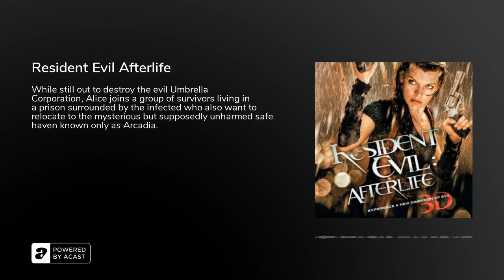Resident Evil Afterlife - Podcast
While still out to destroy the evil Umbrella Corporation, Alice joins a group of survivors living in a prison surrounded by the infected who also want to relocate to the mysterious but supposedly unharmed safe haven known only as Arcadia.